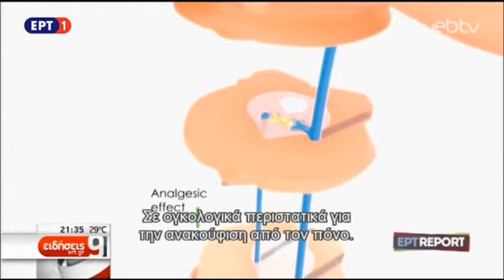Νόμιμη η φαρμακευτική κάνναβη